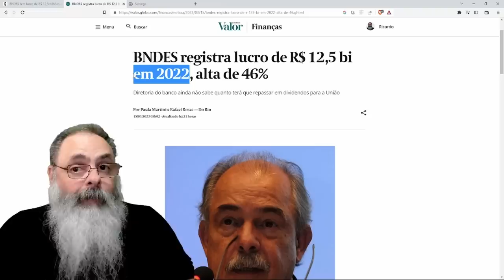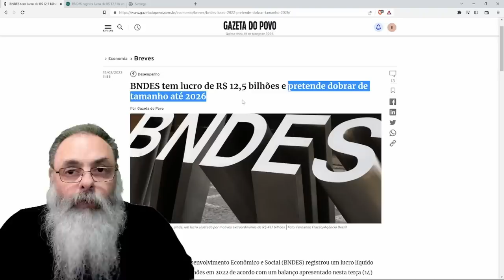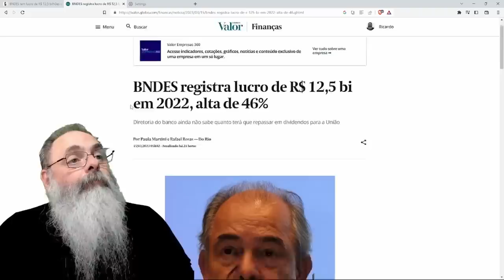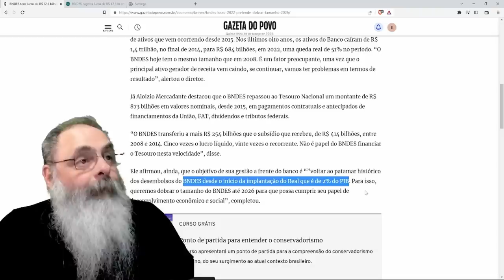BNDES tem EXCELENTE RESULTADO mas em 2022, POR QUE imprensa TENTA ASSOCIAR isso a MERCADANTE?